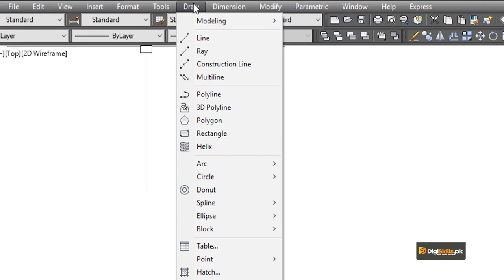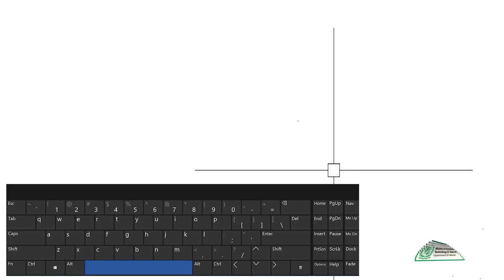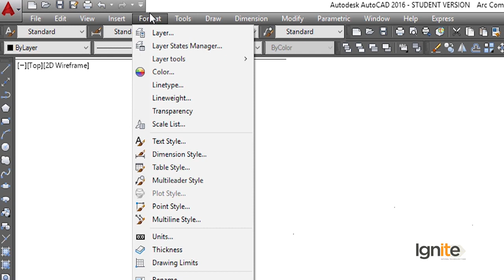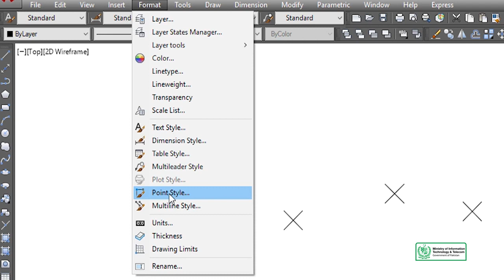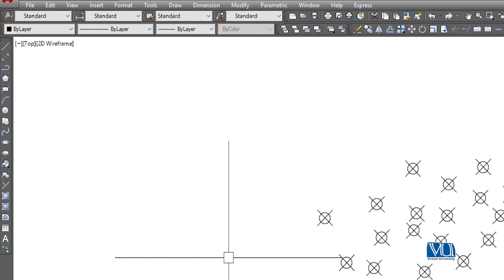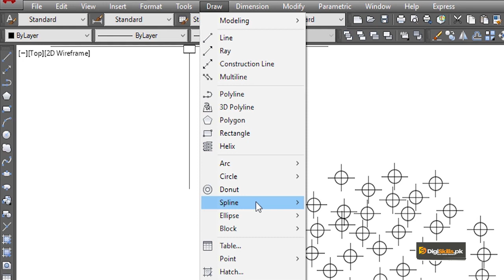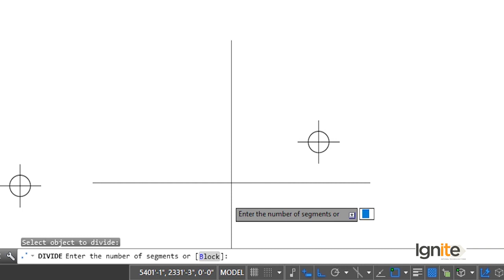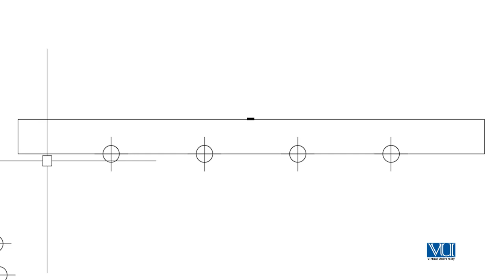AutoCAD in Urdu Hindi Digi Skills | Point Command in AutoCAD